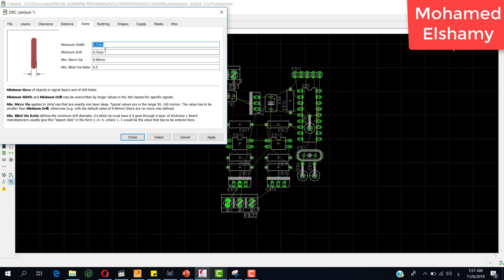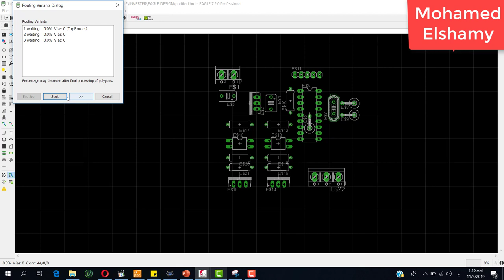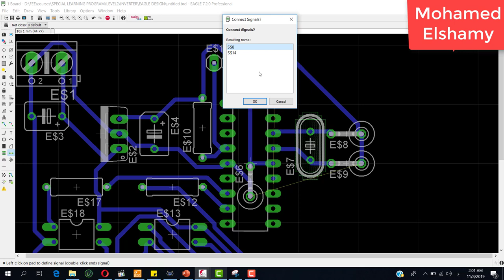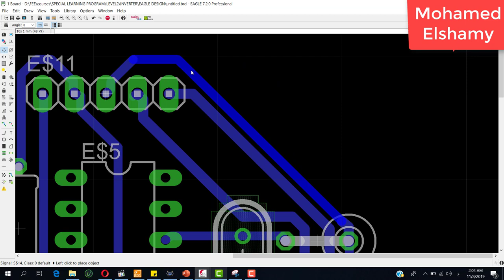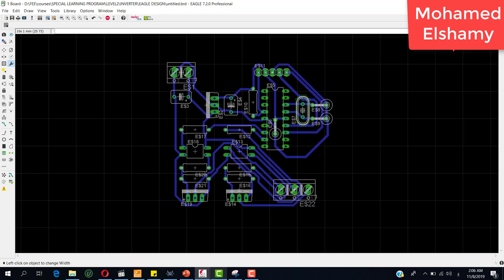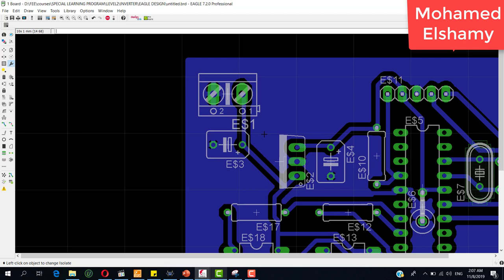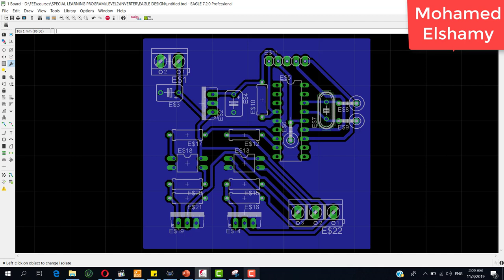lec2- routing the 500 watt inverter circuit on eagle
in this video we learn how to make auto route to the inverter circuit
code

EngMohamedElsh7

instgram :
mohamedelshamy20212021